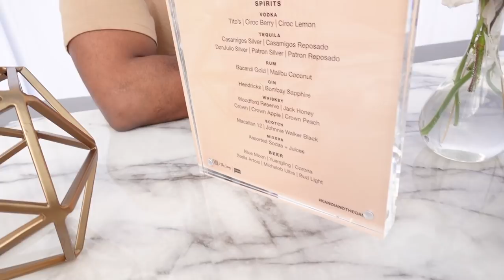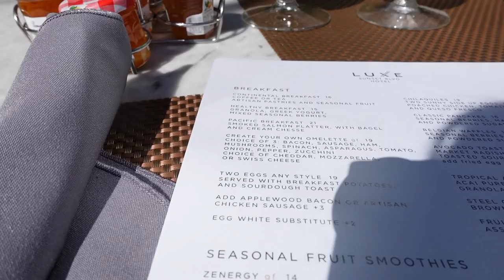VLOG! Kandi & The Gang, Trip to LA, Dealing with Unprofessionalism & MORE!